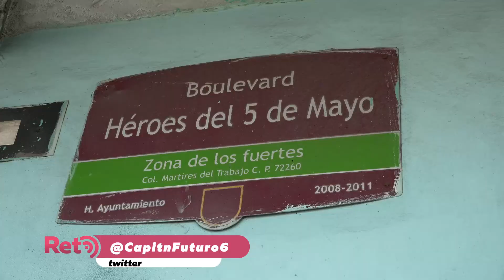¡Más agujeros peligrosos!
Justo a la salida del desnivel que se encuentra sobre bulevar 5 de mayo, esquina con calle 5 de mayo, un boquete es el dolor de cabeza de los miles de automovilistas que a diario circulan por esta vía. Además, el carril del RUTA se encuentra dañado por la colocación de un ducto de gas subterráneo y los habitantes de la zona prefieren arriesgar su vida para cruzar esta importante vía, que caminar hasta la esquina de la 2 norte, donde se encuentra el cruce peatonal.